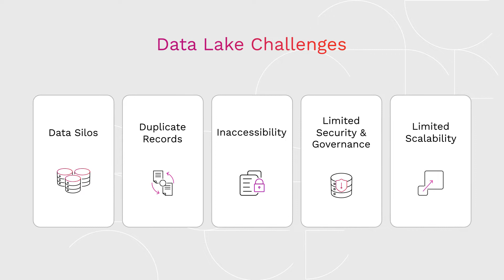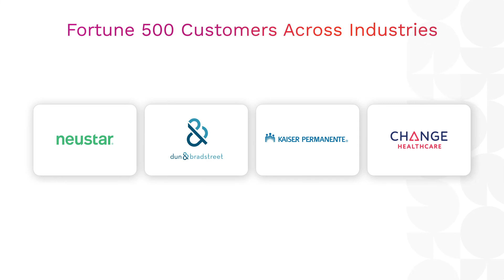Leapfrog to a modern, unified data platform on Databricks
Attain a holistic data-centric approach by building a unified platform on Databricks. Initiate your enterprise’s transformation with a preferred Databricks partner and realize the full potential of your data.